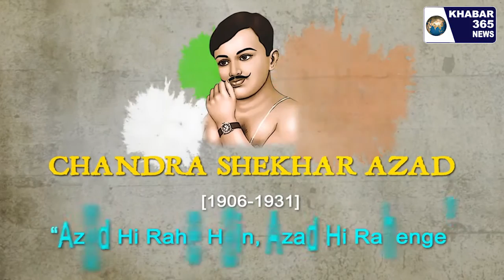अंचल अधिकारी किस्को व पेशरार के बुडाई सारु की ओर से 75 वे स्वतंत्र दिवस के शुभ अवसर पर शुभकामनाएं